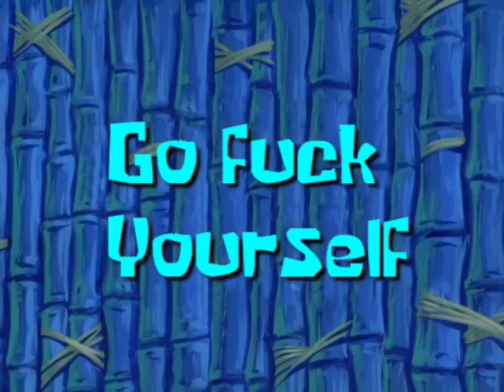2021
i don't feel well
appearentally discord deleted my acct because i was reported for posting "offensive pictures/inappropriate content" so whoever reported me you done a great job. don't know what u gained from it lmao. it was a damn meme that had just said "poop sock" with the german ninja turtle ad. here is my new discord. sulk#4137